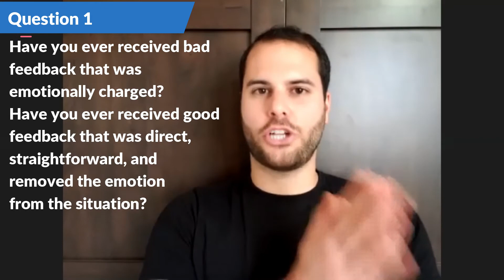Ambition In Motion - ALUMNI Mentee Workshop #1.4 - Spring 2021 Wednesday 02/24) - Mindy Honcoop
Ambition In Motion leverages horizontal mentorship to help professionals elevate their work skills and break through communication barriers.

Ambition In Motion's core values are: be growth-oriented, people first, empower efficient leaders, be data-driven, and have integrity and vulnerability.

Ambition In Motion's vision is a world where the vast majority of people are excited to go to work, when they are there their expectations meet reality, and when they come home they feel fulfilled.

Ambition In Motion has programs for companies to match their internal employees together for horizontal mentorship (within departments, across departments, within special interest groups, for onboarding employees, identifying emerging leaders, upskilling middle managers, etc.), for professional associations to match their members together for mentorship, and for executives to connect them with other executives outside of their company for mentorship.